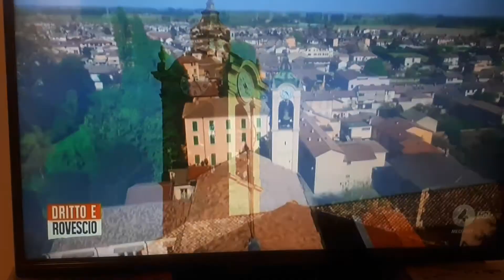Del Debbio a la MÖTT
9 aprile 2020 in tempo di quarantena covid 19.